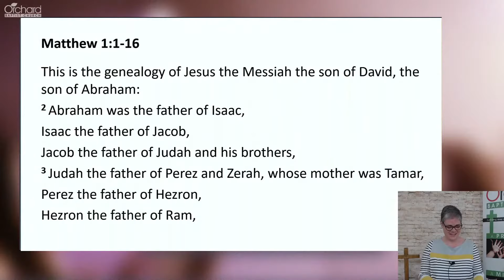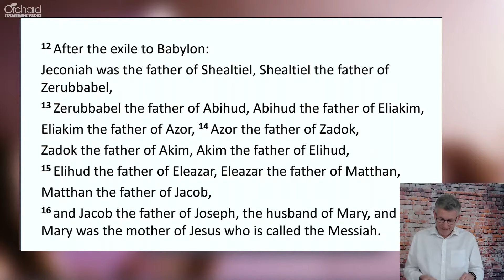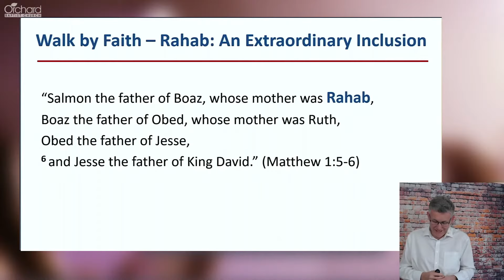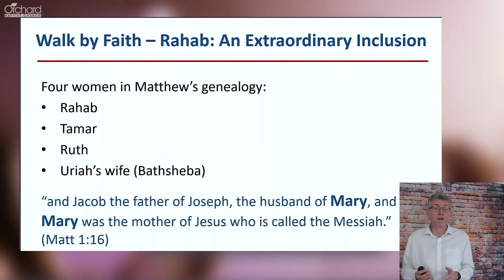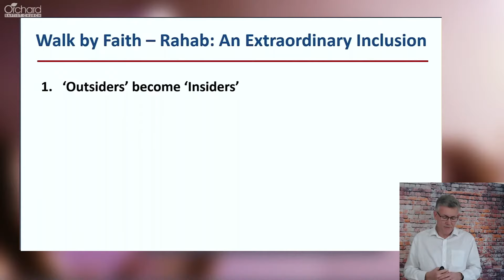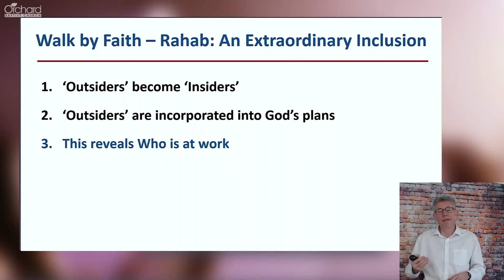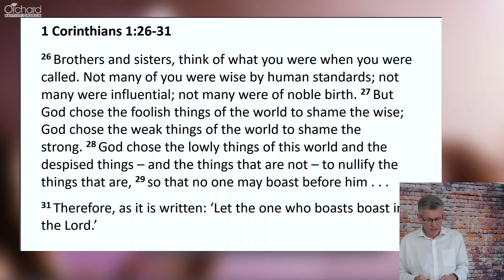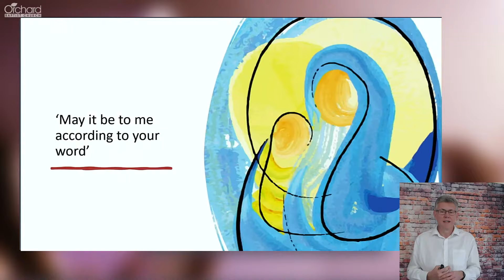Rahab: An Extraordinary Inclusion - Hebrews 11:30-31 - Rev Steve Barber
Rev Steve Barber's sermon from the service on the 20th December 2020.
to watch the full service.

This is the last sermon in our series 'Hebrews: Walk by Faith'.